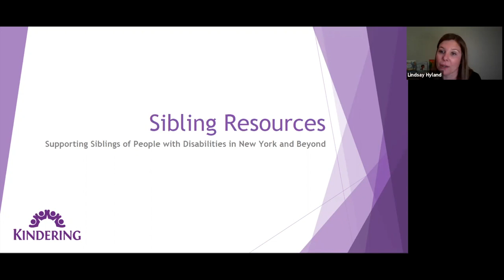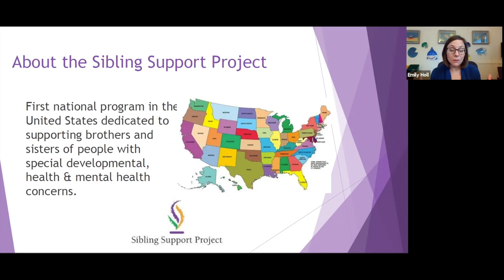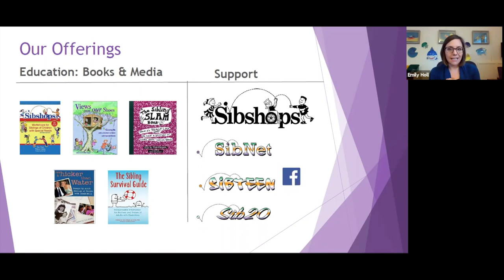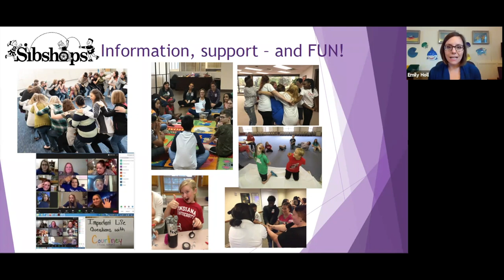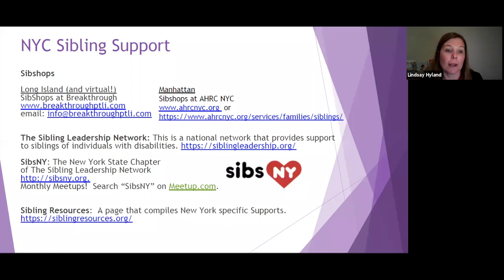Disability in the Family: Exploring the Experience of Sibling Relationships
If you missed our Disability in the Family panel, you can still watch a recording of the breakout room discussion on "Finding Sibling Support" with Lindsay Hyland and Emily Holl!